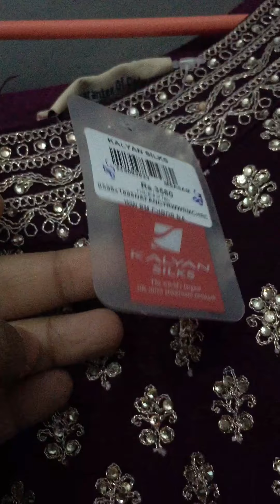Wedding Dress Collections🔥|നിങ്ങൾ ആവശ്യപ്പെട്ട വീഡിയോ 🥰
Wedding Dress Collections🔥|നിങ്ങൾ ആവശ്യപ്പെട്ട വീഡിയോ 🥰| ‎@VibEs Of Asna